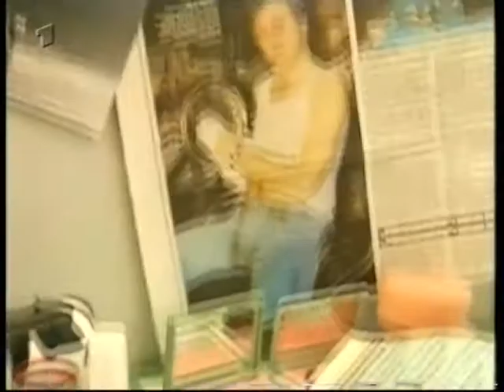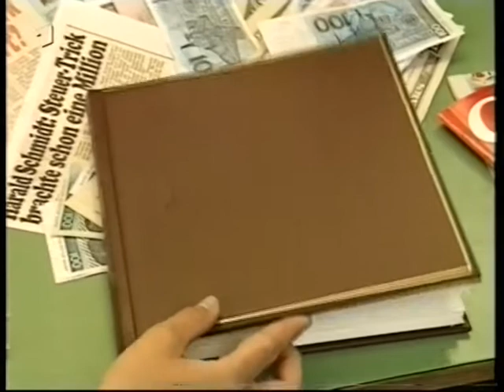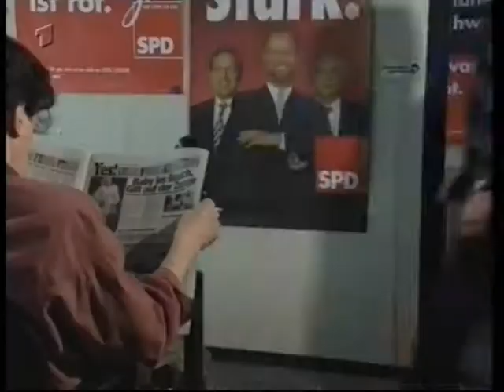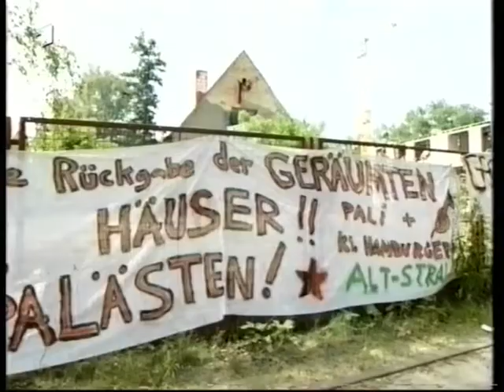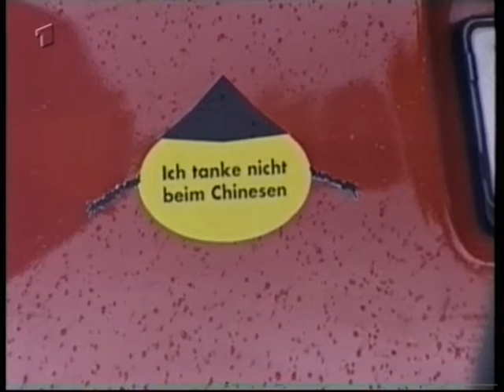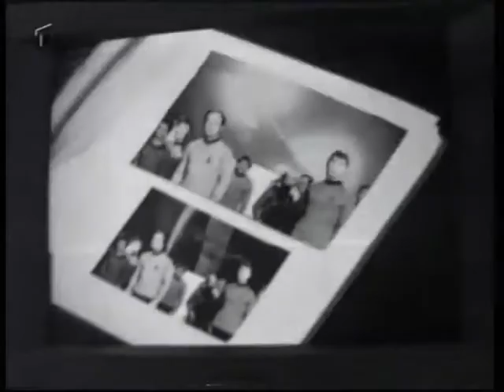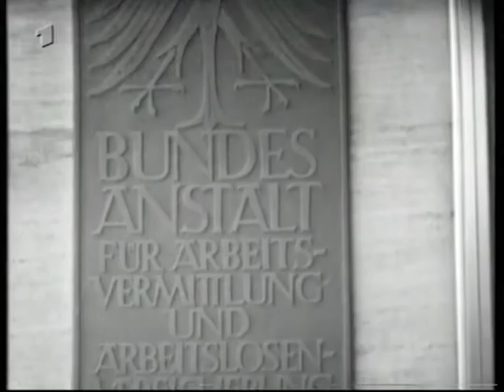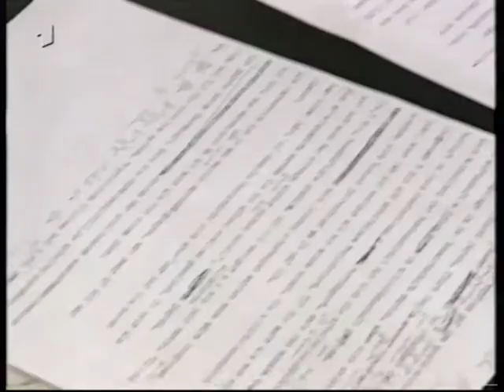1996 ARD ZAK ultra Harald Schmidt Matthias Berninger Moderation: Friedrich Küppersbusch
ARD ZAK Ultra mit Friedrich Küppersbusch und Harald Schmidt (Gast)
letzte Sendung